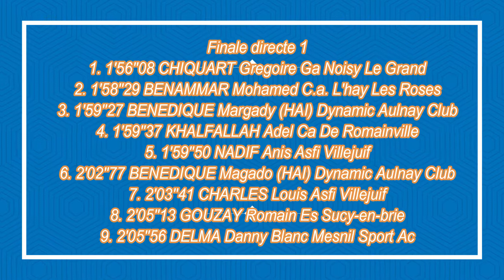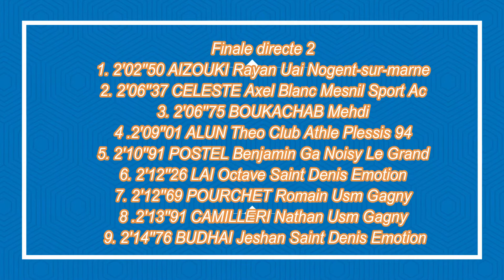800m JUM - Championnat départemental CJES, Eaubonne, 26 Nov 2017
800m JUM
Championnat départemental CJES,
Eaubonne, 26 Nov 2017